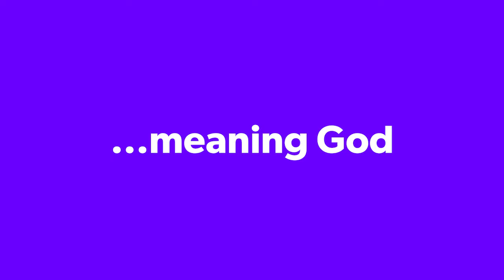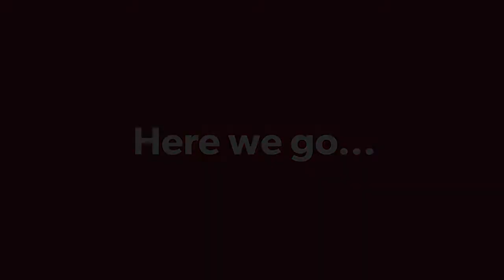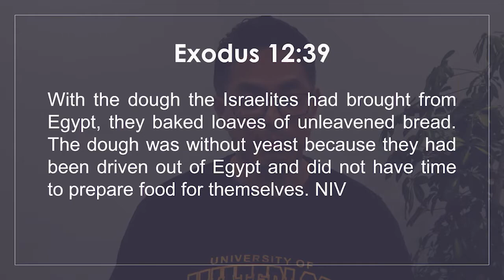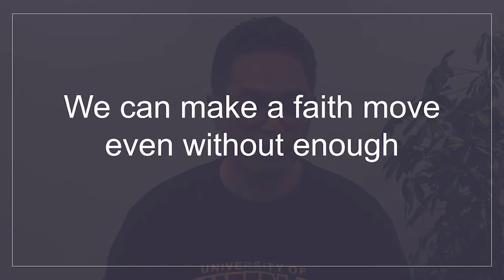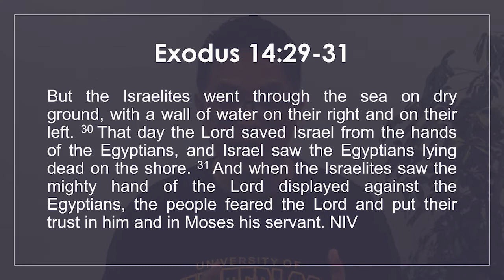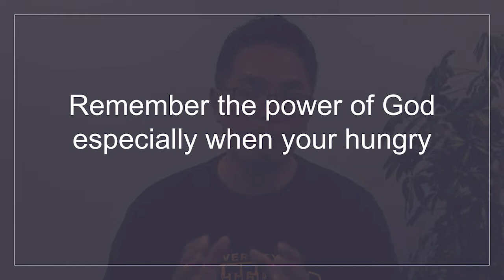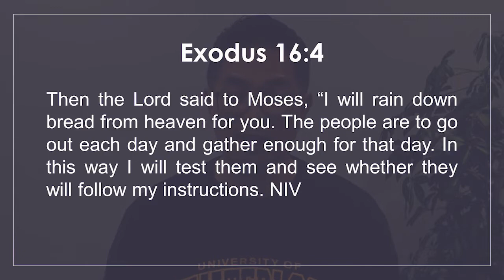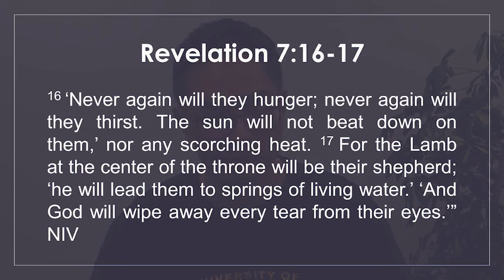R U HUNGRY? - Eastern Canadian Churches Sunday Service - August 30 @ 10 AM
It is so exciting to have churches coming together to celebrate our common faith and fellowship!  Our leader of the Newmarket Church, Peter Kwong, will deliver a powerful and spiritual message for such a special time as this...  The title of his lesson is:  R U HUNGRY?

Please join us live Sunday, August 30 @ 10 AM EST

To know more about our churches around the world, or to get information about events for singles, students or teens, please